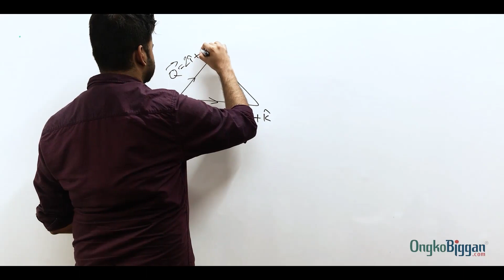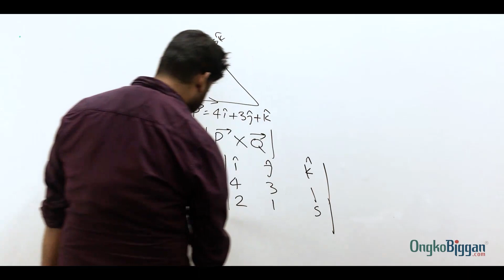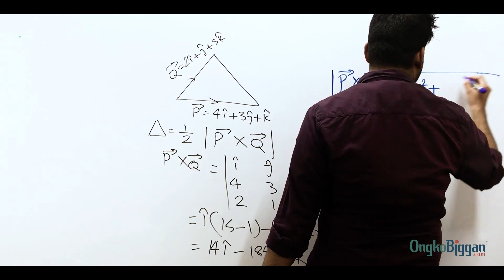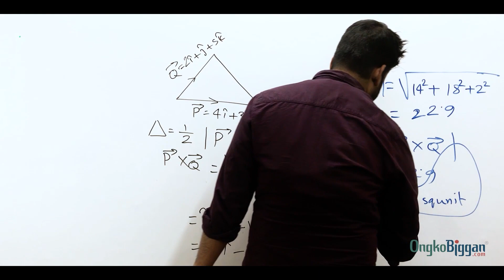41 এইচএসসি পদার্থবিজ্ঞান ১ম পত্র- ২য় অধ্যায় : ভেক্টর- ক্রস গুণের সাহায্যে ত্রিভুজের ক্ষেত্রফল নির্ণয়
HSC Physics  1st Part

 / ongkobiggan

Series: অধ্যায় ২ঃ ভেক্টর  [HSC]